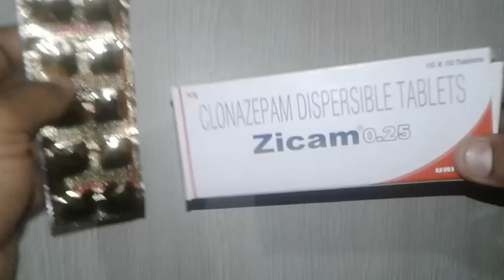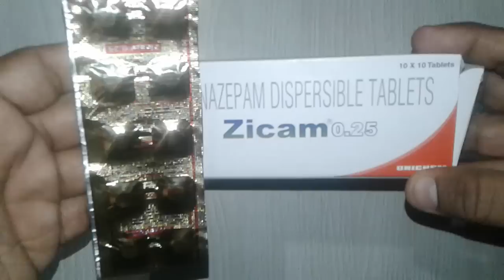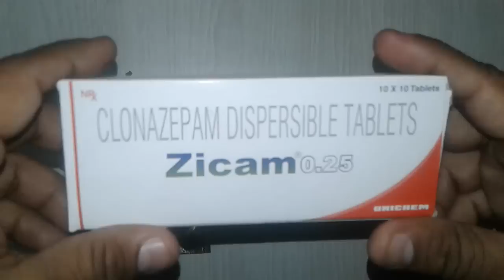Zicam 0.25 Dispersible Tablets uses benefits composition precautions dosage price & review in Hindi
Zicam 0.25 Dispersible Tablets is a medication used to prevent and treat seizures, panic disorder, and for the movement disorder known as akathisia. It is a tranquilizer of the benzodiazepine class.It is taken by mouth.It begins having an effect within an hour and lasts between 6 and 12 hours
Common side effects include sleepiness, poor coordination, and agitation.
Long-term use may result in tolerance, dependence, and withdrawal symptoms if stopped abruptly onlinemedicine,medicine,ayurveda,ayurved ,Ayurvedic Instagram id vijaylahore4262